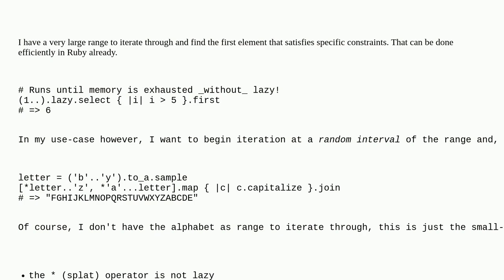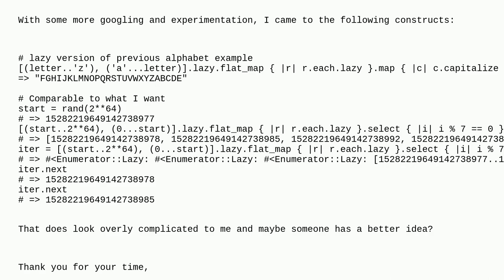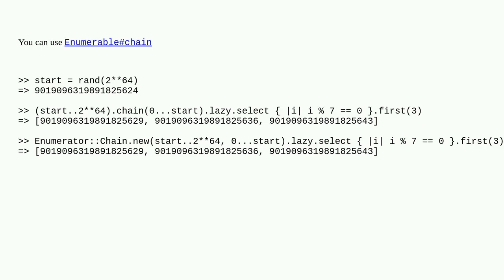How to lazy concat Ruby ranges?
A special thanks goes out to the community

  ruby range iteration lazy-evaluation